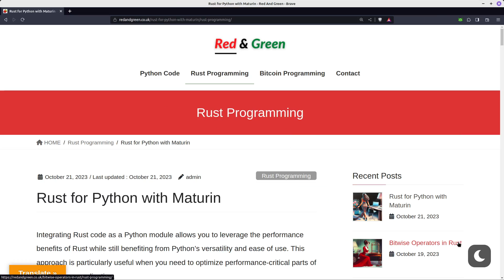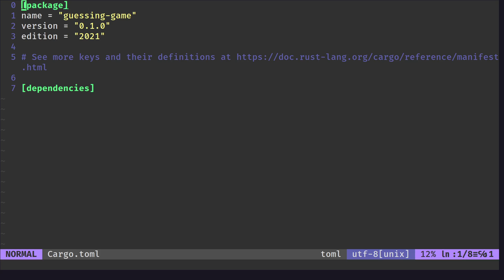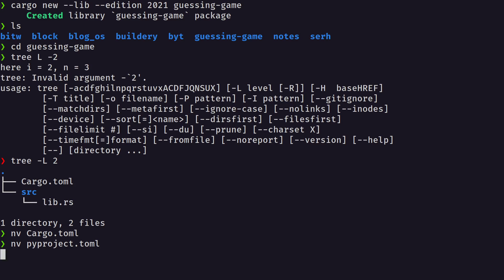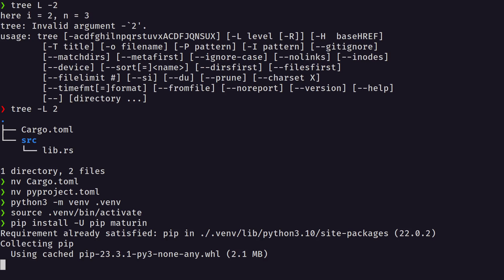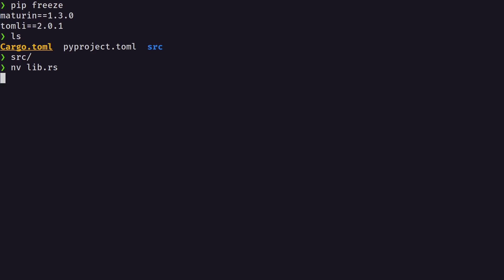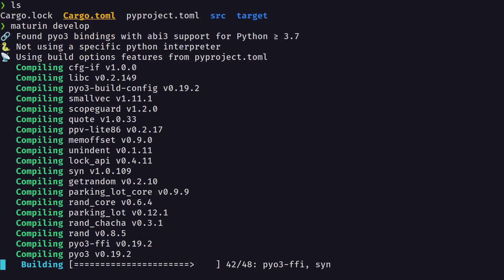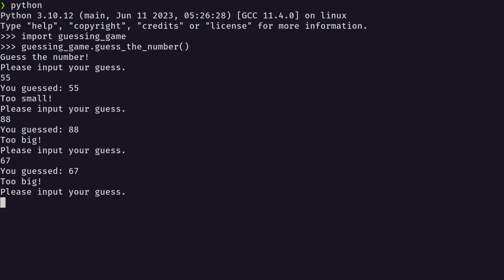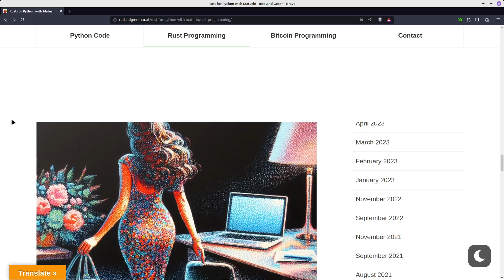Rust code as a Python Module | Maturin | Rust Language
Integrating Rust code as a Python module allows you to leverage the performance benefits of Rust while still benefiting from Python’s versatility and ease of use. This approach is particularly useful when you need to optimize performance-critical parts of your Python application.

- Chapters -
00:00 intro
01:26 Cargo.toml
2:40 pyproject.toml
05:03 lib.rs rust code
07:08 maturin develop
07:46 run python

🟩 Webdock is easy Cloud Hosting designed for Agencies, Developers and Business